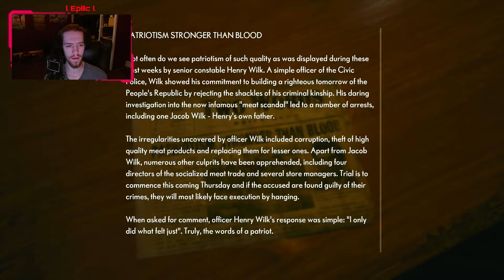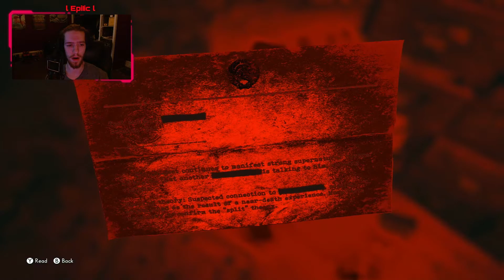HENRY THE HOUND / MEDIUM #11 / SERIES X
Tweet @ ME!
Check me out on Facebook!